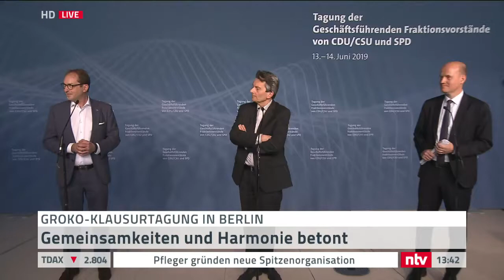Live: Was wird aus der GroKo? SPD und Union beenden gemeinsame Klausur